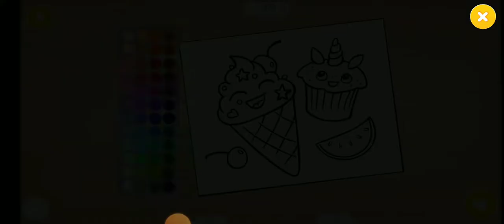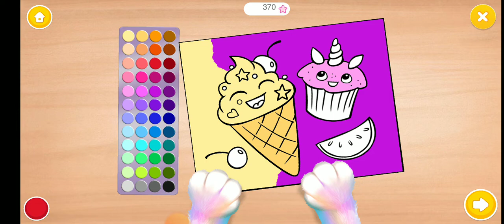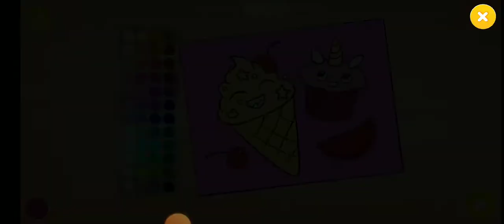baby cat cannot poop by fluvgaming funny video